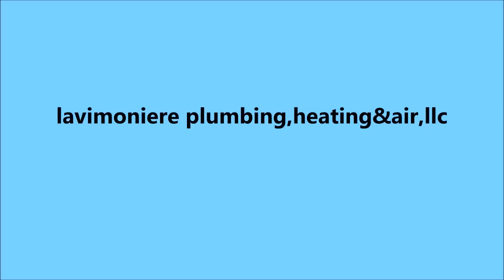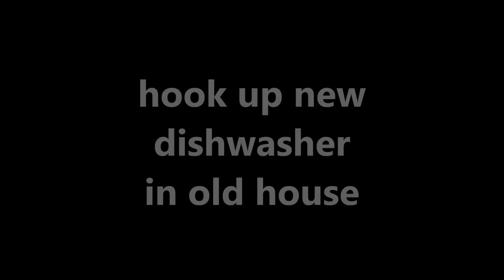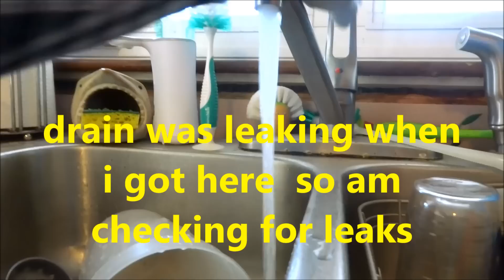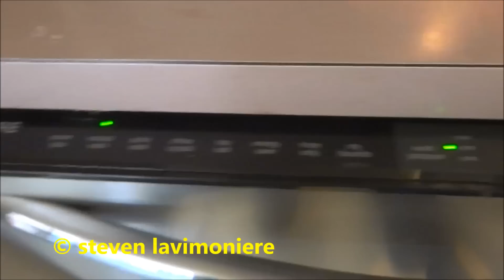new dishwasher installed in old house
dishwasher hooked up ,cabinet was kinda hacked up .i was there to hook up the dish washer water and drain, up and running no leaks.also found some stuff blocking the drain,that was removed ,for better drainage